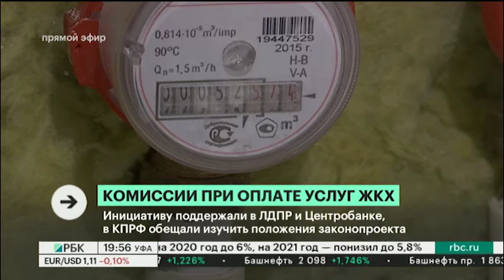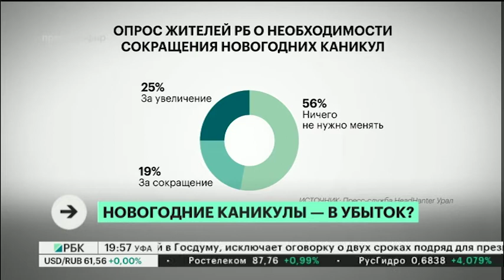Новости 21.01.2020 08:00